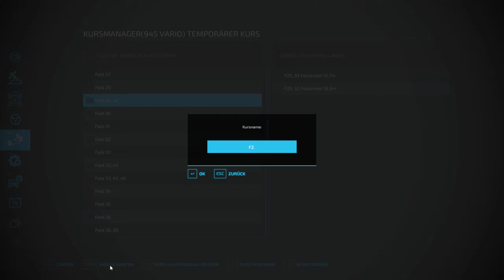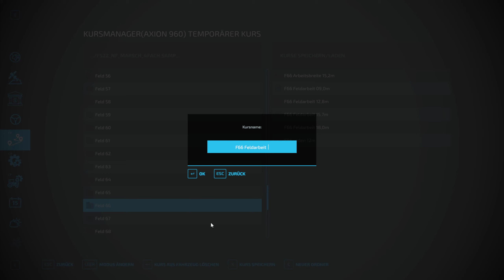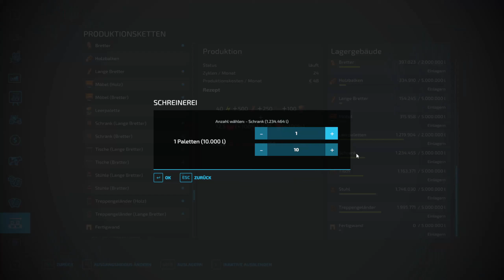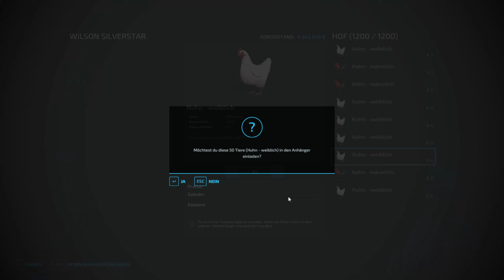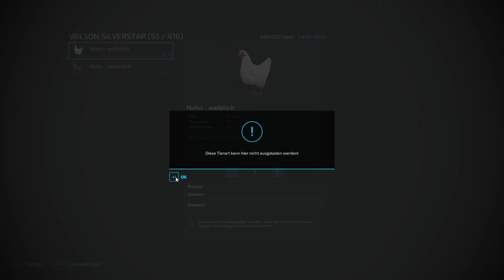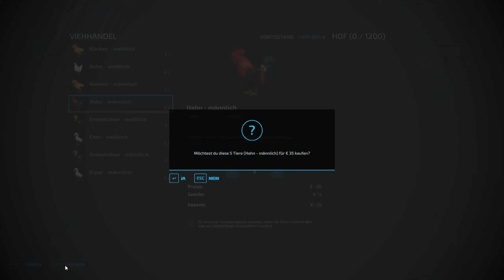Lösung gefunden! | S20#245 | LS22 Milliarden Challenge | [HD]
0:00 Intro
0:15 Folge 245
34:20 Abspann

Nachdem wir in der letzten Folge die Produkte nicht verkaufen konnten. Habe ich zwischen den beiden Folge eine Lösung gefunden und eingebaut. Daher starten wir jetzt damit das Geld auf unser Konto fließen zu lassen. Viel Spaß mit der Folge.

*Meine Buch Empfehlungen:*

The Secret - Das Geheimnis

Das Master Key System

*Links zu den wichtigsten Mods:*

Hier findest du die aktuellste Version vom Produktions Pack by ANDYsMODDING zum download:

Hier findest du die aktuellste Version vom Placeable Pack by ANDYsMODDING zum download:

Hier findest du die aktuellste Version vom Gaints Produktionen Pack by ANDYsMODDING zum download:

Hier findest du die aktuellste Version vom Tuning Pack by ANDYsMODDING  zum runterladen:

Du möchtest mich noch weiter gehend Unterstützen und auch eine Spende in die Kaffeekasse leisten! Jede Spende in Kaffeekasse wird dazu verwendet, die Qualität der Video zu verbessern.